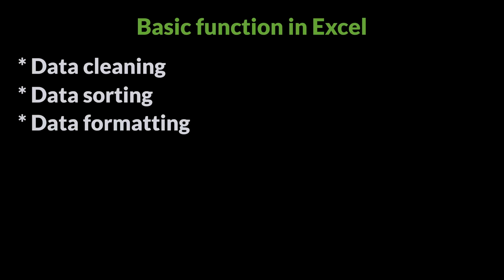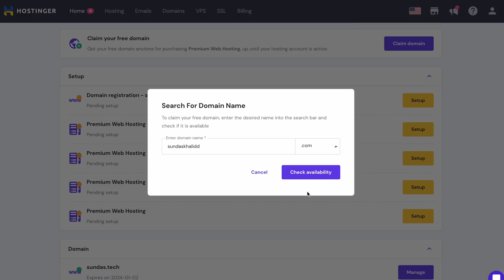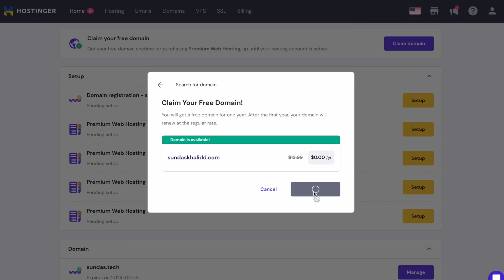How to Become a Data Analyst in 2023?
In today's video I am sharing Data Analyst Roadmap with 6 steps. I would recommend watching the video in its entirety as each step builds on top of the other.

Here is the Data Analyst study plan notion template I mentioned 👉🏼

~~~ CERTIFICATES & COURSES ~~~

0:00 intro
1:26 what does a data analyst do?
2:30 research the role
4:22 statistics & math
5:10 tools
6:47 portfolio website Hostinger (sponsored)
9:03 coding
10:10 softskills
11:32 build projects
12:49 interview prep